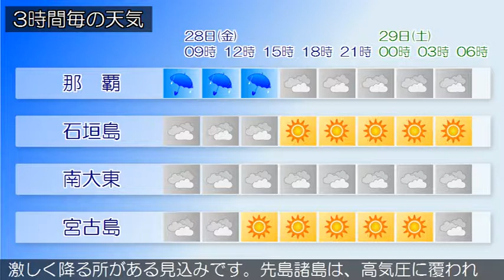2019/06/28 沖縄地方の天気予報 朝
本島中南部と本島北部では、２８日夕方まで土砂災害に注意してください。沖縄本島地方では、２８日夕方まで発達した積乱雲の下での落雷や突風、急な強い雨に注意してください。沖縄地方は、湿った空気の影響で曇っており、雨の降っている所があります。２８日の沖縄地方は、湿った空気の影響で曇りや雨の天気となり、所により雷を伴うでしょう。沖縄本島地方では激しく降る所がある見込みです。先島諸島は、高気圧に覆われて次第に晴れるでしょう。